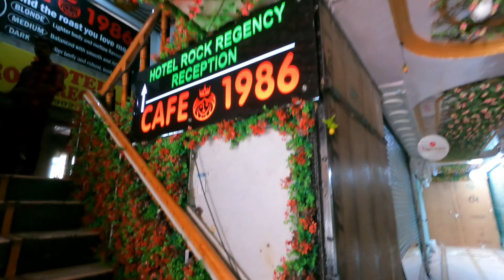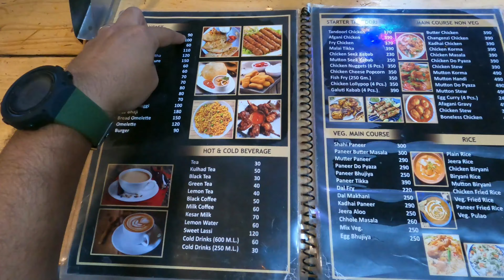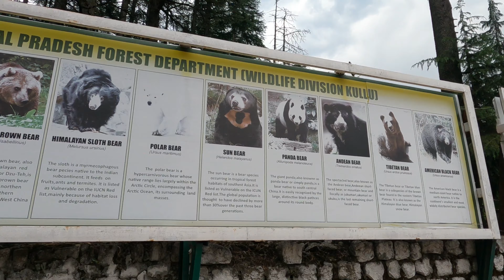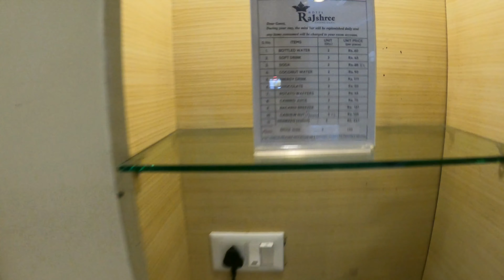మనాలిలో చివరి రోజు || Bad Day-No Food Today || Couple's Asia Tour 🌏